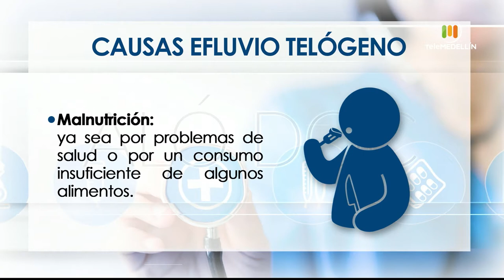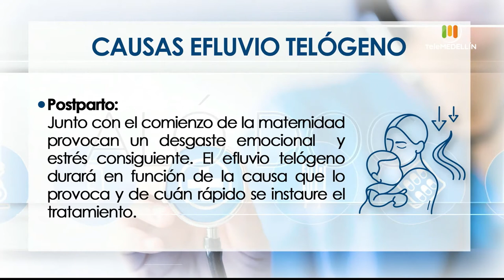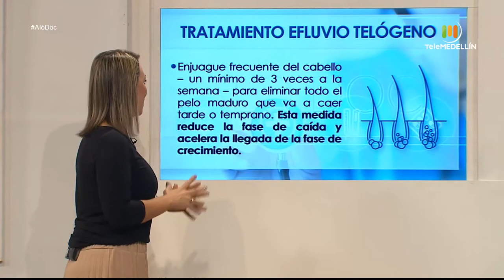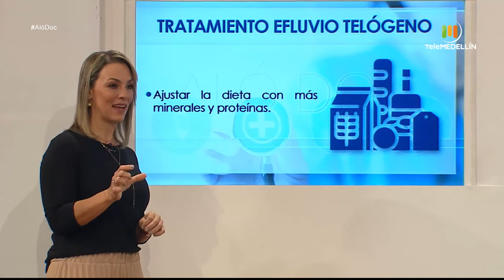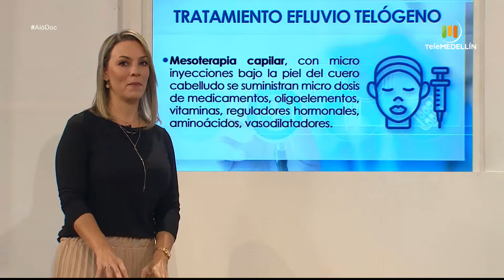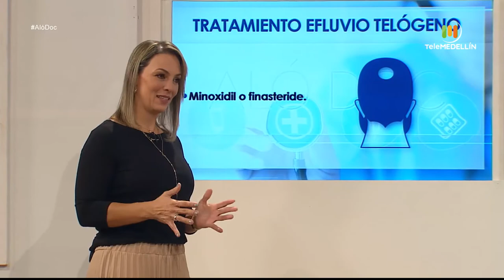La caída del cabello "ALOPECIA" y las secuelas post covid 19 [Aló, doc] Telemedellín